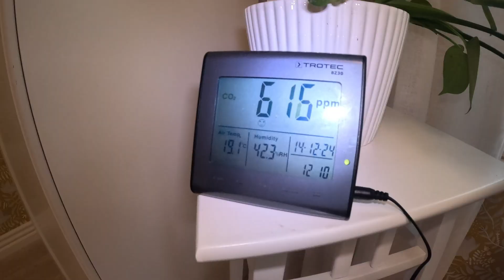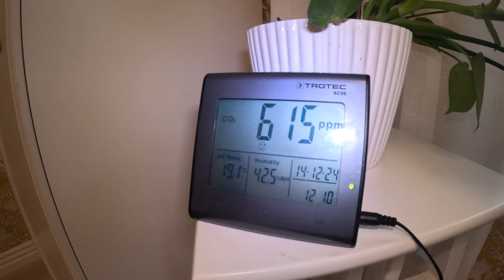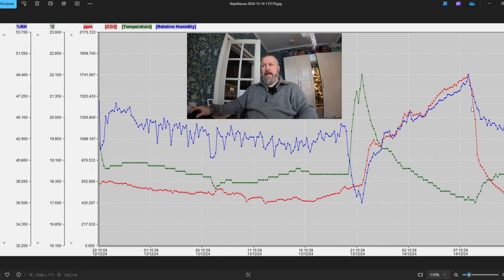Mitä Tapahtuu Kun Ilmanvaihto Puuttuu - Hiilidioksiditaso Kertoo Karun Todellisuuden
LVI-suunnittelijana kiinnittää usein huomioita ihmisten asunnoissa heikkoon ja tunkkaiseen sisäilman laatuun. Ihminen tottuu ja turtuu vallitseviin olosuhteisiin. Asiaan on aina mahdollisuus tehdä muutos...

Testataan Trotecin dataloggaavalla hiilidioksidimittarilla (CO2) miten sisäilman hiilidioksiditaso muuttuu, kun sammutetaan ilmanvaihtojärjestelmä. Tämä demonstroi sitä tilannetta, että makuuhuoneessa ei olisi korvausilmaventtiiliä, oli ilmanvaihto sitten painovoimainen, koneellinen poisto tai lämmöntalteenotolla (LTO) varustettu tulo-poistoilmanvaihto.